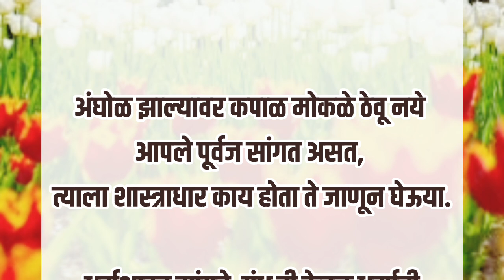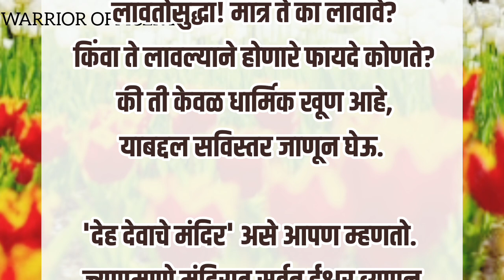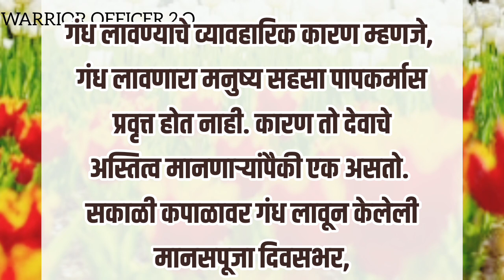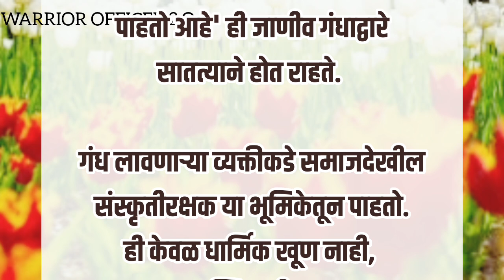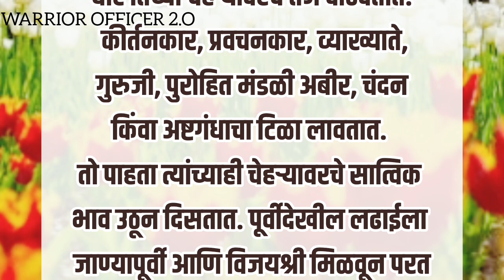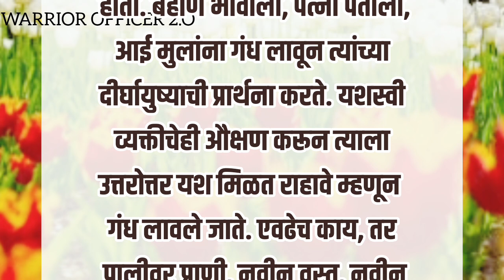कपाळाला गंध का लावतात ? जाणून घ्या कारणे | marathi stories | adhyatm Ani vidnyan | marathi Katha